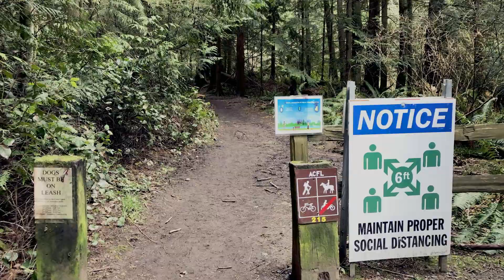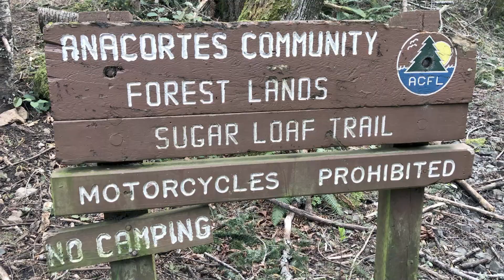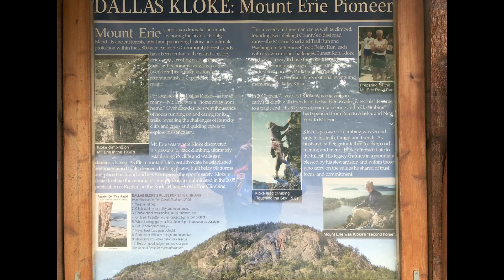#6 - Mount Erie & Surgarloaf Mountain Loop Trail Anacortes, WA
Sixth hike in my challenge with my wife Richelle. Sugarloaf Mountain and Mt. Erie summit. Located just outside of Anacortes, WA this is a varied terrain trail with a number of view points along the way. Mount Erie is the highest point on Fidalgo Island. On a clear day, Mount Baker, about 43 miles to the northeast, and Mount Rainier, about 117 miles to the southeast, can be seen from the summit.

Attribution to the following artist for the use of content.